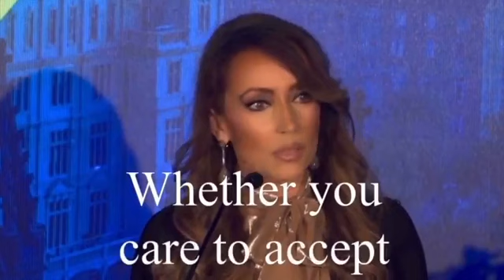The Final Goal